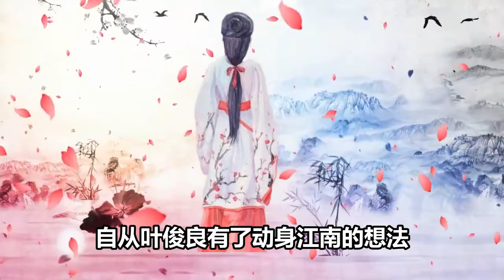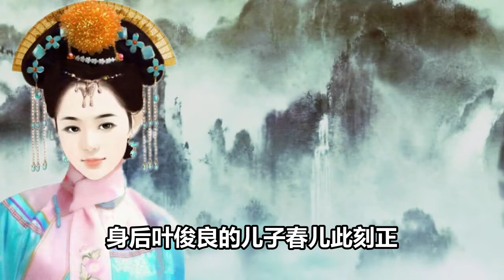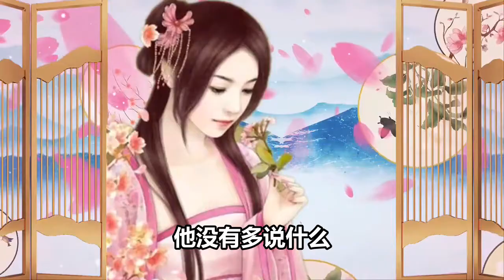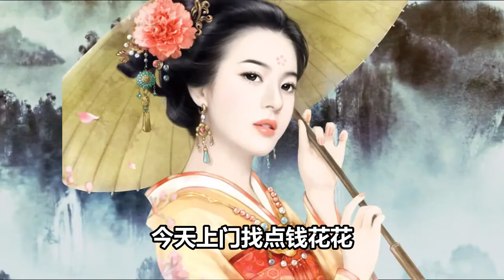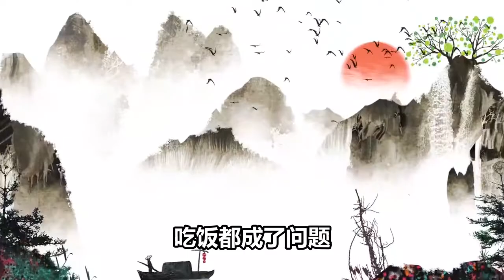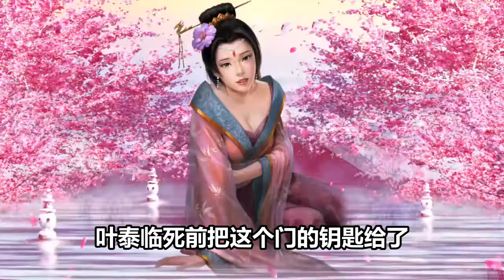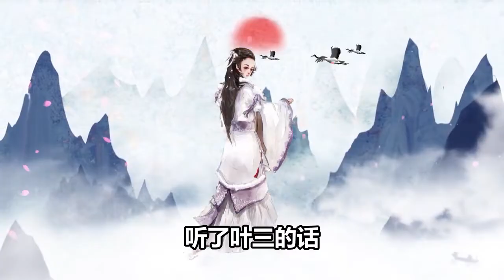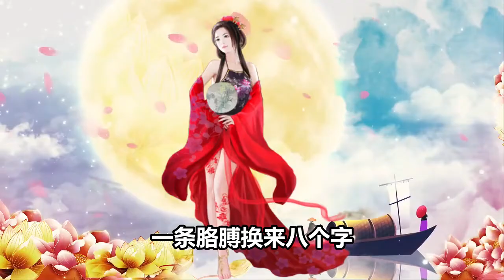民間故事：男子不務正業，老仆用一只胳膊八個大字換來他浪子回頭